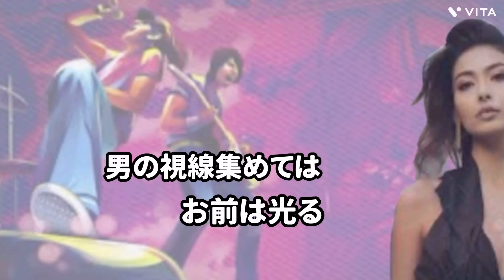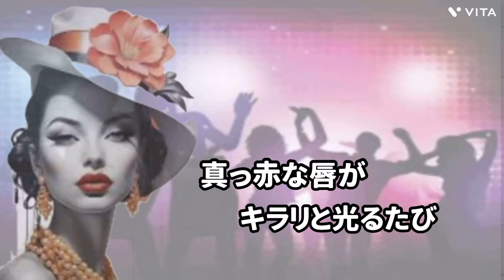ギャランドウ